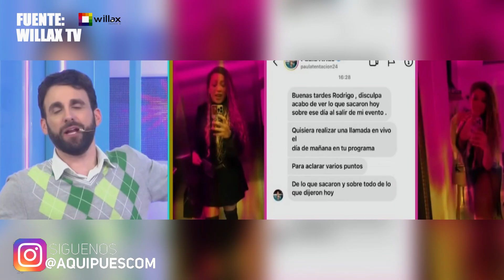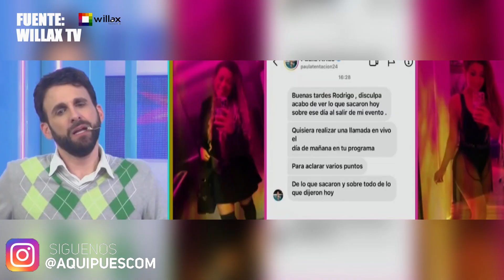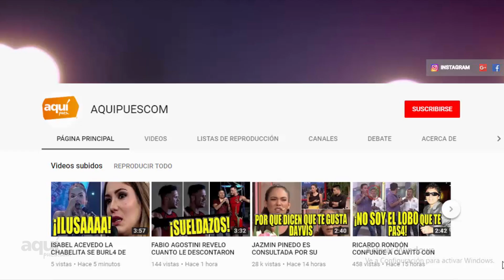RODRIGO GONZALEZ EXPL0T4 CONTR4 CONDUCTORES DE EN BOCA DE TODOS